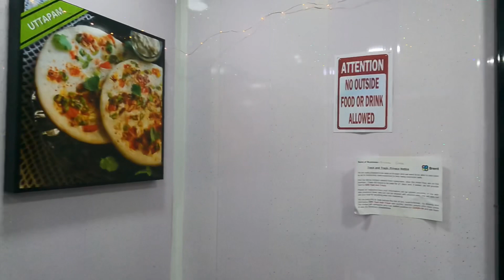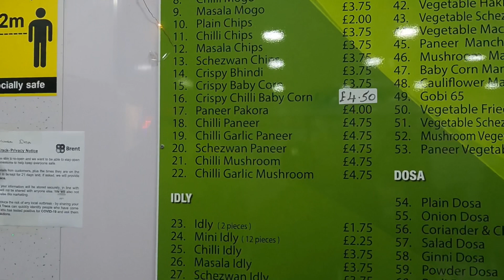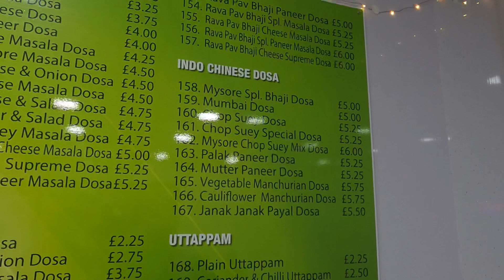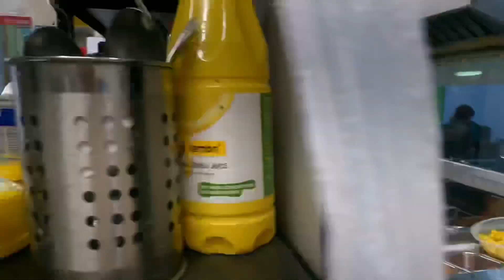London’s best dosa 100+ Varieties @wembley Central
This video was taken at Mumbai Dosa which is located near Wembley Central station they do London’s best Dosa you will find almost 100 + varieties of Dosa